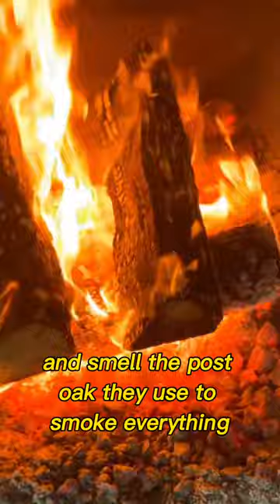Terry Blacks Austin Texas Best BBQ 2023